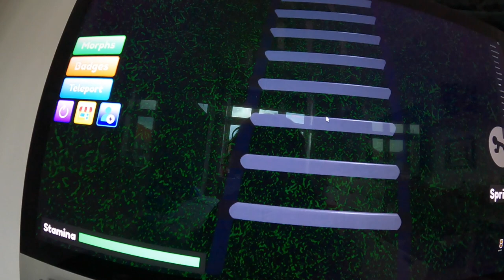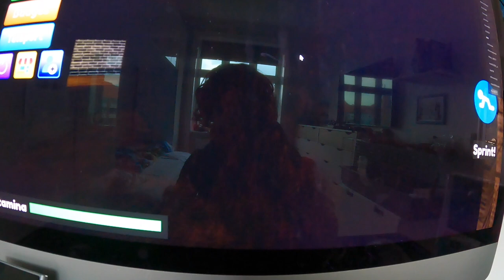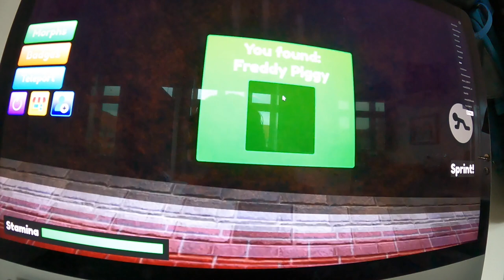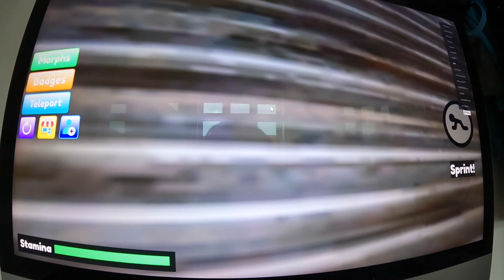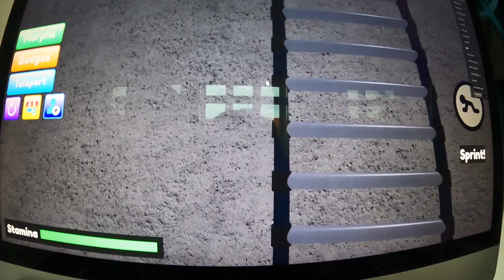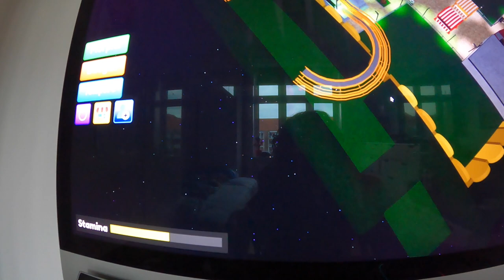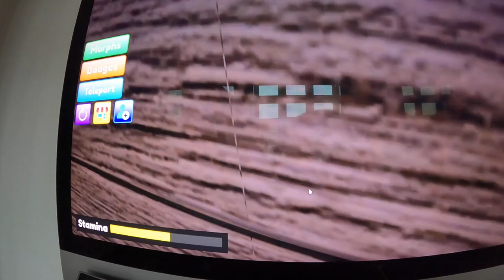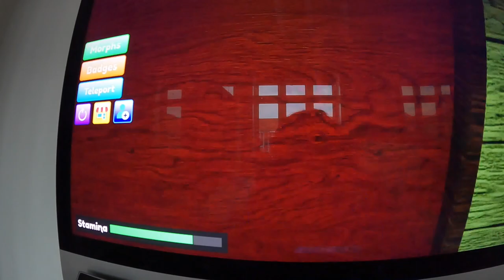jeg finder ail 45 piggy